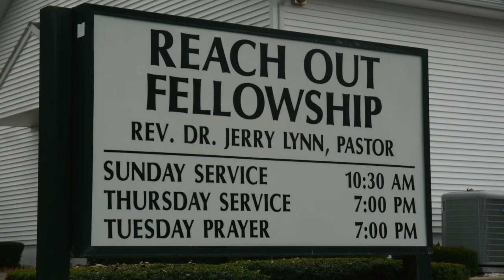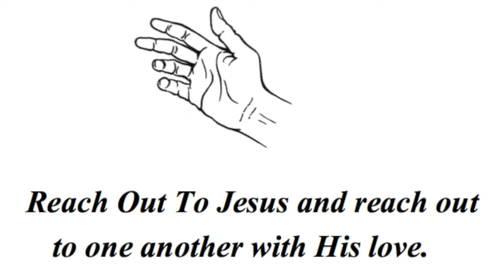2 Peter 2 ~ "The Christian's Warning"